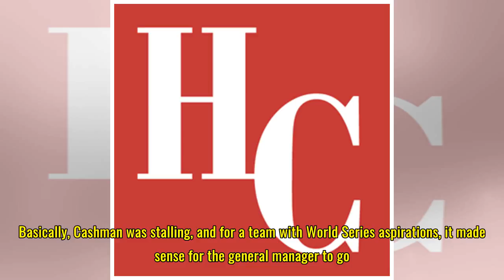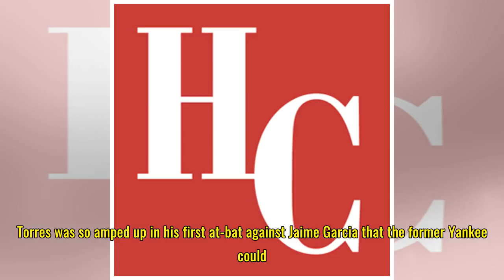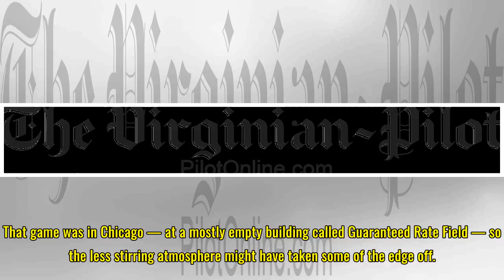Lennon: Duo of Andujar, Torres will make impact